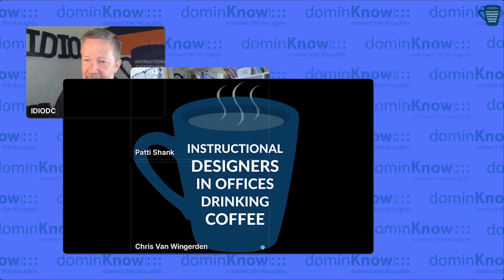Improving Training Videos Using Neuroscience with Patti Shank- IDIODC Ep #236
Just because you have the skills to shoot and edit a video doesn't mean it's instructionally sound. This is why some videos are easier to learn from than others. And why that learning sticks. Watching video is a passive experience and therefore you might think there isn't much more to it than just making it more entertaining. Yea, you'd be wrong.

Dr. Patti Shank joins us to discuss some of the mental processing models you can use to your advantage when producing videos. She's taught us all how to become better multiple-choice question writers with a scientific approach, and now she's applying that same researched-based rigor to producing better training videos. She reads ALL the research so we don't have too.

Join us for another IDIODC with Patti as she continues to help the L&D community apply the research to all that we do. Save your spot today!